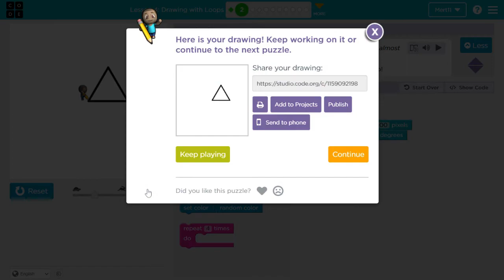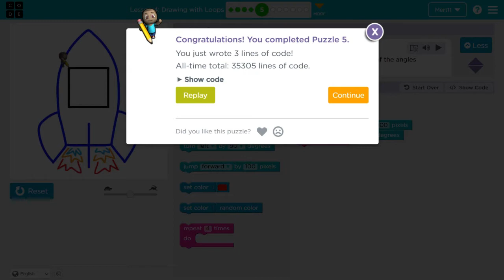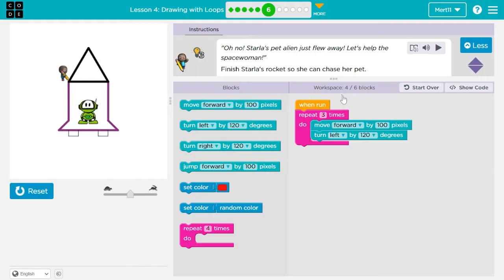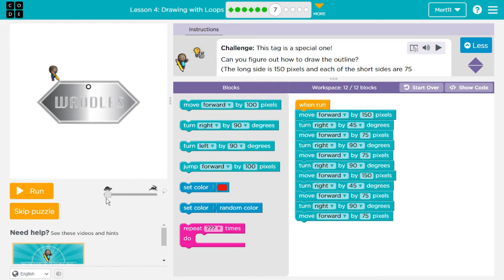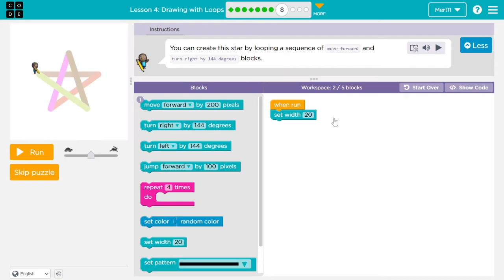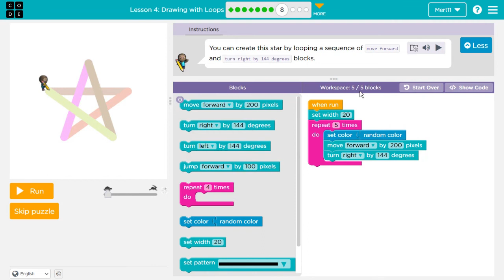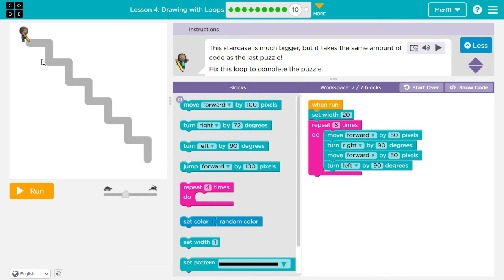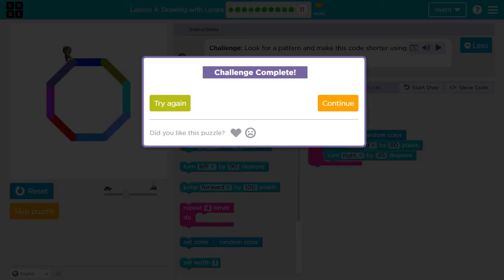Code.org Course F Lesson 9 Drawing with Loops - Course E Lesson 6 - Code Org Lesson 9 Answers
Code.org Course F Lesson 9 Drawing with Loops Answers

Code.org Course E Lesson 6 Drawing with Loops

Code.org Lesson 9 Drawing with Loops (Lesson 4 in 2020)

Code.org Course F is for learning to use different kinds of loops, events, functions, conditionals, variables and data in elementary school 9 to 13 years old.

00:00 Code.org Lesson 9
00:14 Level 2 (Level 2 in 2023)
01:03 Level 3 (Level 3 in 2023)
01:45 Level 5 (Level 5 in 2023)
02:20 Level 6 (Level 6 in 2023)
03:07 Level 7 (Level 7-A in 2023)
06:38 Level 8 (Level 7-B in 2023)
08:53 Level 9
09:53 Level 10 (Level 7-C in 2023)
10:46 Level 11 (Level 7-D in 2023)